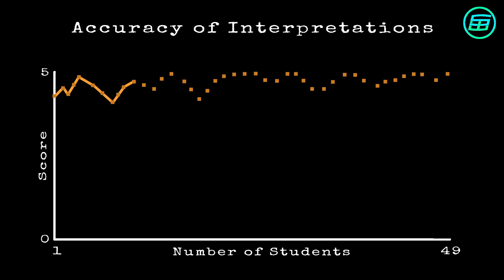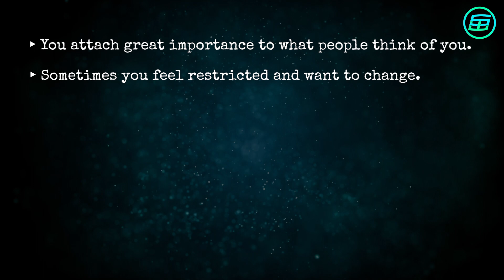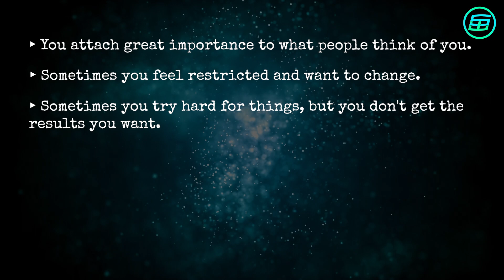Forer (Barnum) Effect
What is Forer (Barnum) effect? All details and the answers are in the video.

Images, animations and videos credits:
- Pixabay